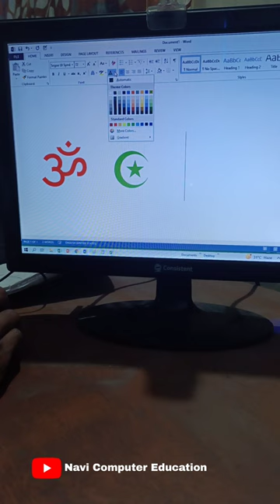All religions symbol in ms word